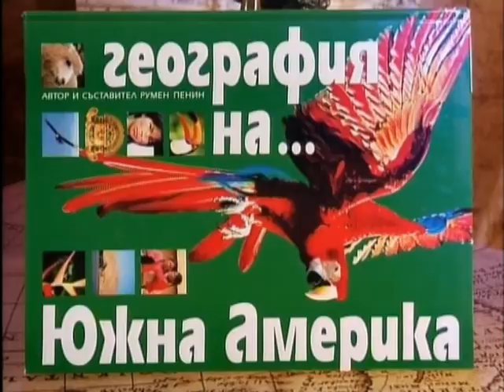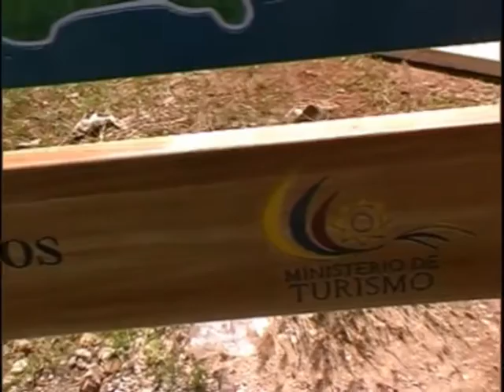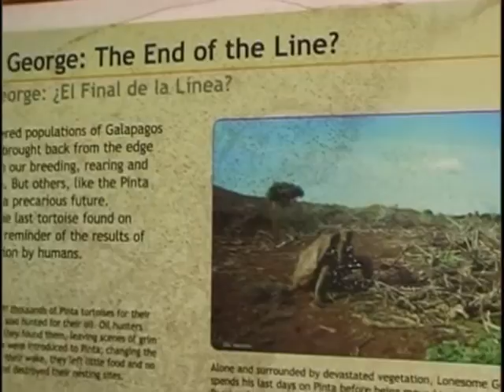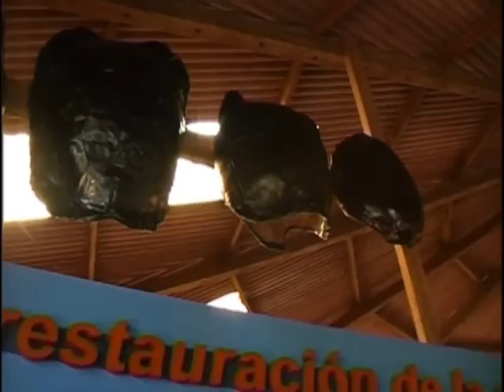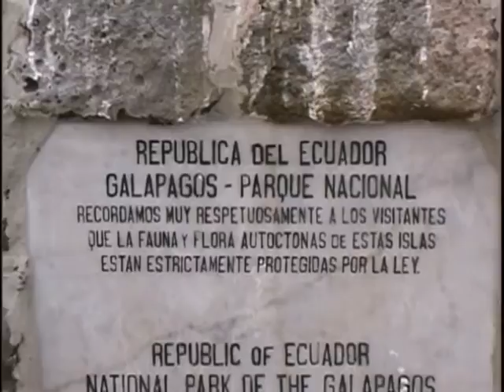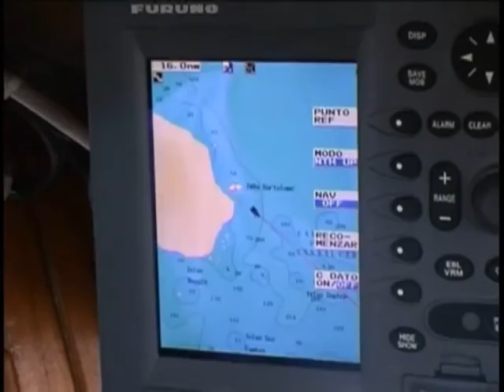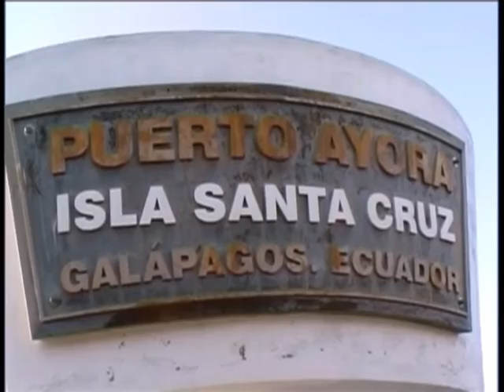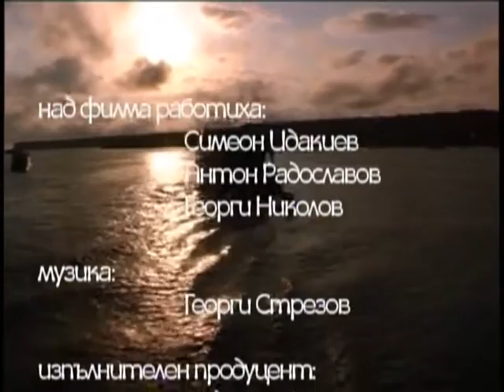Проф. Румен Пенин - гост на Симеон Идакиев в предаването "Светът и всичко в него"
Темата на предаването е посветена на Галапагоските острови.

Румен Пенин е професор и ръководител на катедрата по „Ландшафтознание и опазване на природната среда" в Геолого-географски факултет на Софийския университет. Доктор на Московския държавен университет. Автор на редица книги, учебници, ръководства, монографии, статии и книги. Участник в географски експедиции и проекти. Пътешественик, посетил над 90 страни.

Автор: Симеон Идакиев
Филмът е излъчен е в предаването "Светът и всичко в него" по телевизионен канал Евроком на 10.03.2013 г.